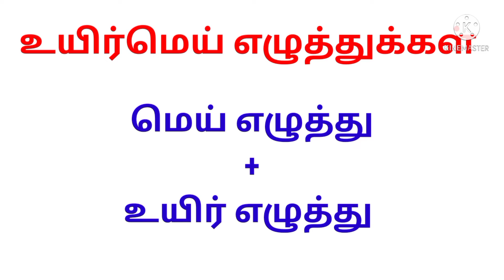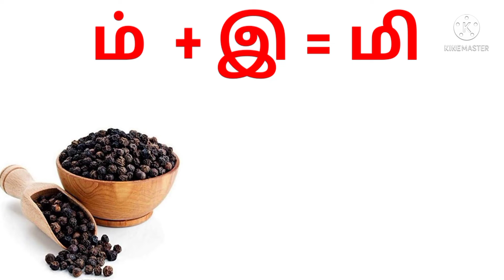இ வரிசை எழுத்துக்கள் | தமிழ் உயிர்மெய் எழுத்துக்கள் | இ வரிசை சொற்கள் | tamil learning videos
உயிர்மெய் எழுத்துக்கள் | கி  சி டி ணி | இ வரிசை சொற்கள் | Tamil alphabets | buds tv2020

உயிர்மெய் எழுத்துக்கள் | Learn Tamil uyirmei Ezhuthukal | க் ங் ச் ஞ் ட் | தமிழ் மெய் எழுத்துக்கள்

அ ஆ இ ஈ எ ஏ ஐ ஒ ஓ ஒள